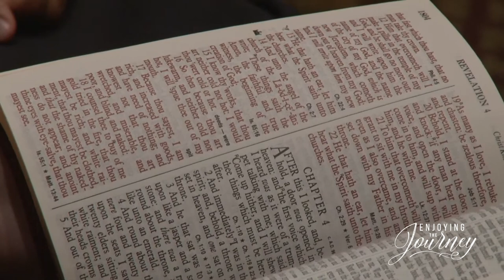Why?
We have all heard it. We have all asked it. This question is in the heart and mind of millions of people every day. The question is "Why?" We all seek to find meaning and purpose. Yet, God is seeking to teach us far greater truths than just a simple explanation. Why serve? Why suffer? Why? Join Evangelist Scott Pauley as He preaches from Revelation chapter 5.
This message was preached at the Temple Baptist Church, in Powell, TN. Preached on July 12, 2017.

Thank you for studying with us today! It is our prayer that you will continue Enjoying the Journey with us as we study God's Word. We would like to offer you additional resources:

For more Bible teaching, preaching, and resources go visit us

Subscriptions Links:
APPLE: